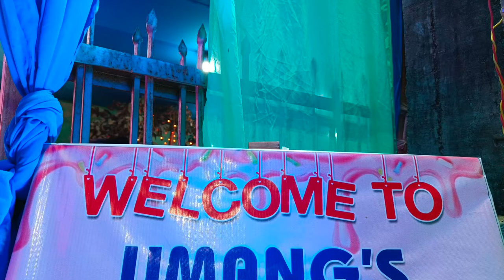My friend elder brother son 6th day celebration // birthday 🎂//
Today I came to my friend elder brother son 6th day party , she invited and introduced me her family . hope you like it .

1) REALME 9 PRO PLUS :- mobile
2) boAt Rockerz EarPhones
3) SanDisk Extreme 128 GB Memory Card

Prity waribam : Guwahati (north east ) Assam